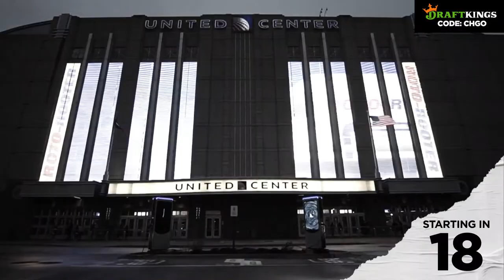Yoán Moncada sees Injury Scare during World Baseball Classic | CHGO White Sox Live Podcast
Team USA advanced to the final of the World Baseball Classic last night defeating Team Cuba, 14-2. Yoán Moncada had a scary incident in the bottom of the 6th where he collided with Roel Santos. Moncada has carted off the field and examined for a concussion. Should Sox fans worry?

Join the CHGO White Sox crew, Sean Anderson and Vinnie Duber as they discuss the World Baseball Classic.

and make sure to follow them on Instagram

21+ (18+ NH/WY). Physically present in AZ/CO/CT/IL/IN/IA/KS/LA(select parishes)/MD/MI /NJ/ NY/OH/PA/TN/VA/WV/WY only. VOID IN ONT. Eligibility restrictions apply.